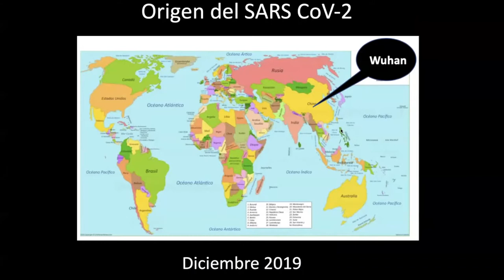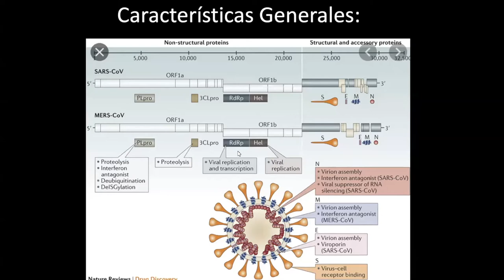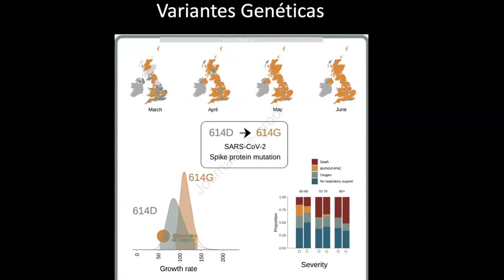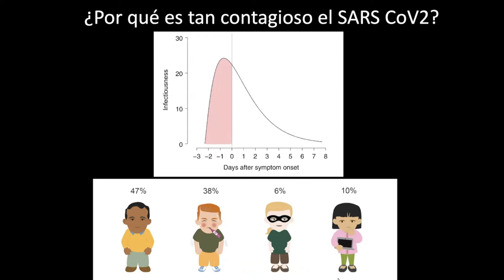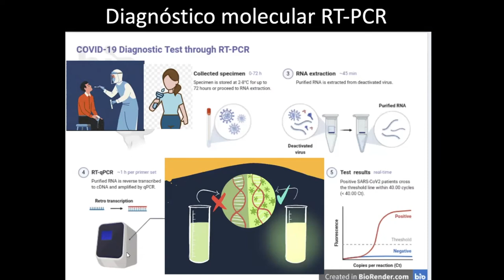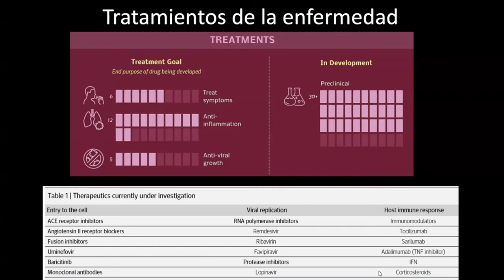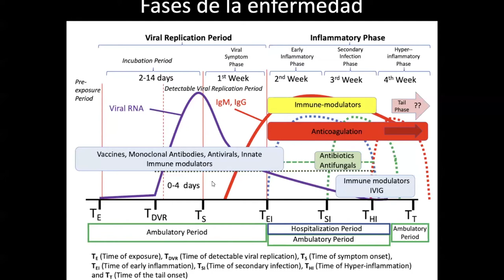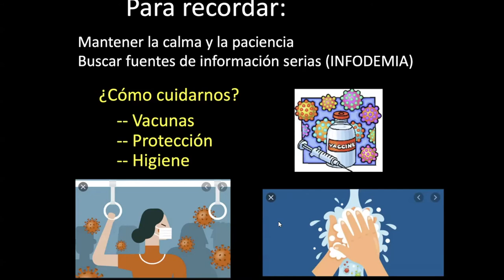Dra. Susana López-Covid19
Semana Academica Ibt-UNAM / 2020